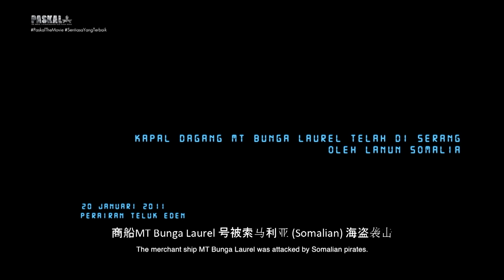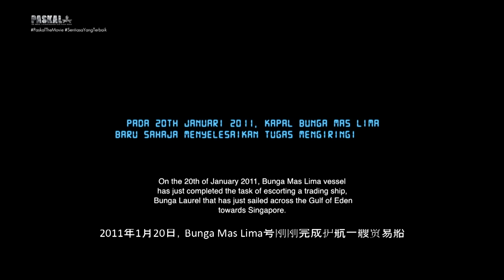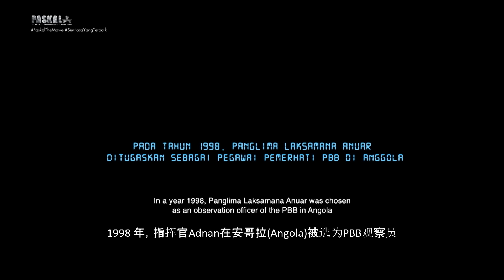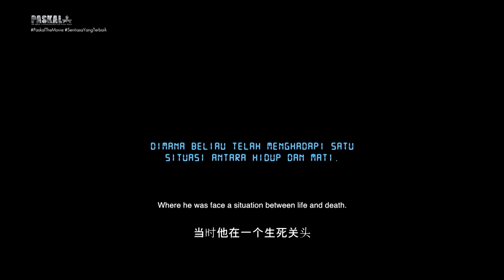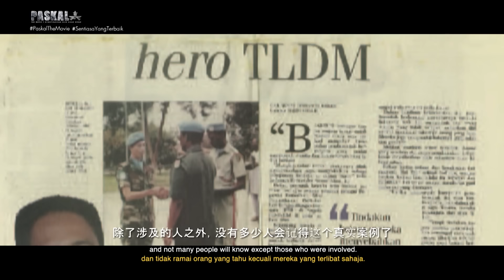Tayangan Perdana Paskal The Movie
Tayangan Perdana khas buat anda eksklusif di Gempak.
PERTEMPURAN PaskalTheMovie DI MEDAN PAWAGAM AKAN BERMULA 27 SEPTEMBER INI